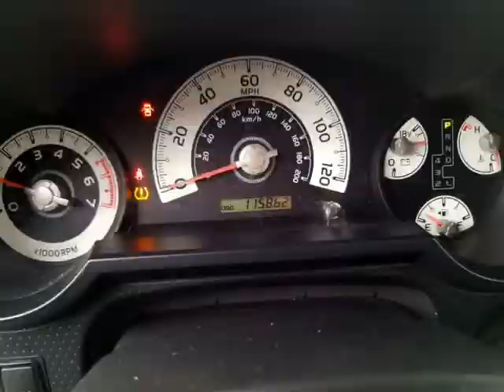2010 Toyota FJ Cruiser 4WD 4dr Auto (Columbus, Ohio)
4880 Sinclair RD
Columbus